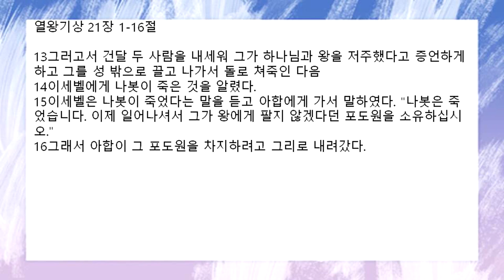[함께공동체 ] 아침기도회